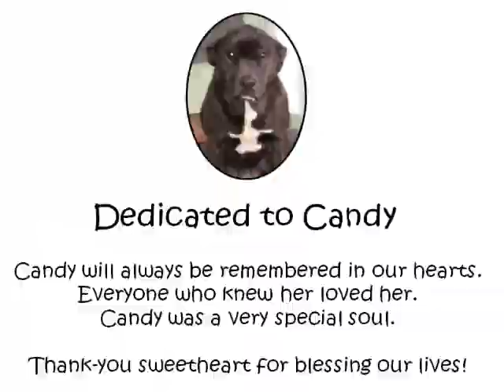Candy Was The BEST Doggie in the Whole World!!!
An ode to Candy, Quinn's favourite doggie in the whole world. She'll always be missed.